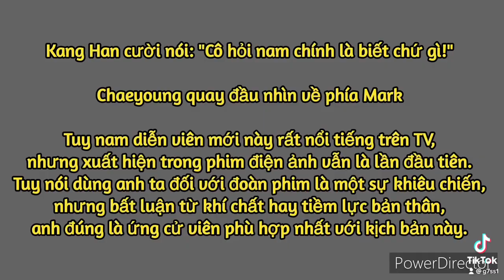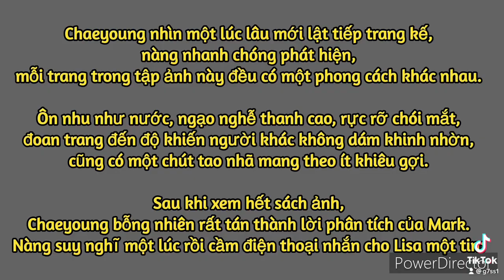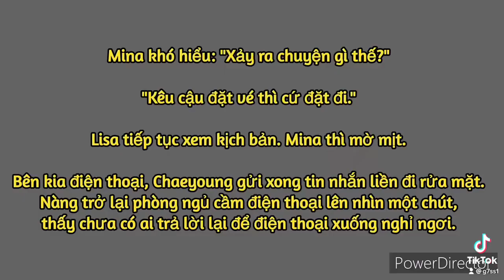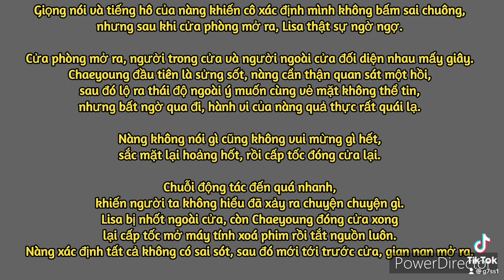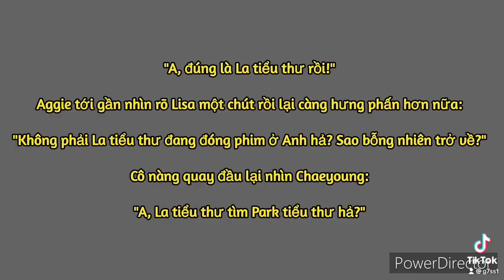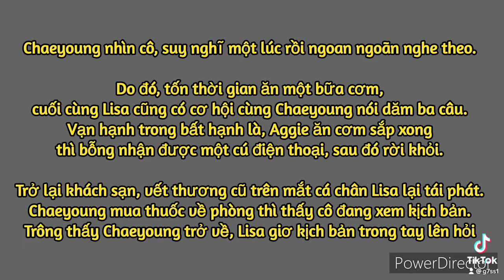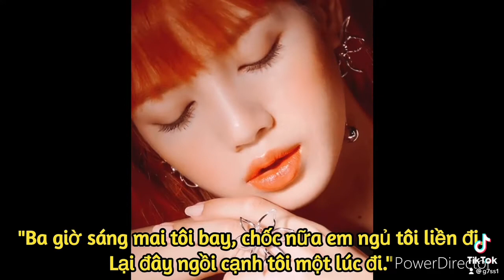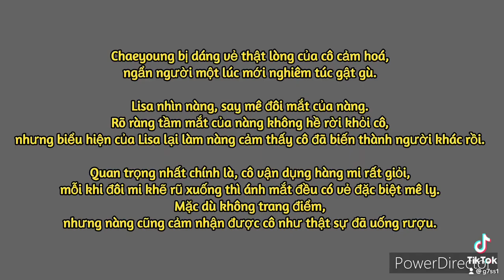[ Longshot LiChaeng ] Park tiểu thư & La tiểu thư Ep 29